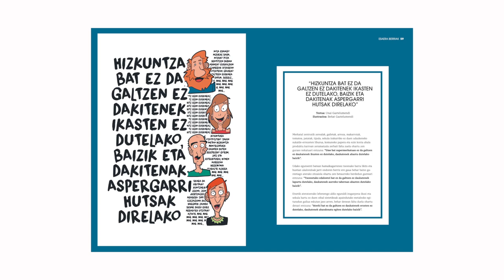GAZTEZULO 176 aurrerapena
Udane Juaristi margolaria elkarrizketatu dugu iraileko zenbakian. Atal berriak ere estreinatzen ditugu, besteak beste, Alter Ego (Mikel Pagadi), Esaera Berriak (Gaztelumendi anaiak), zulobero (itxaro Borda)...